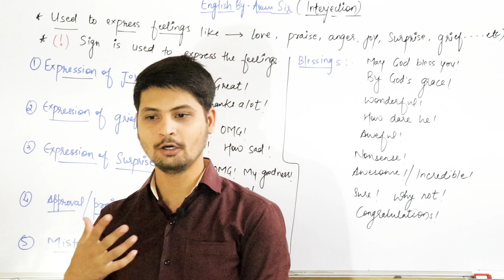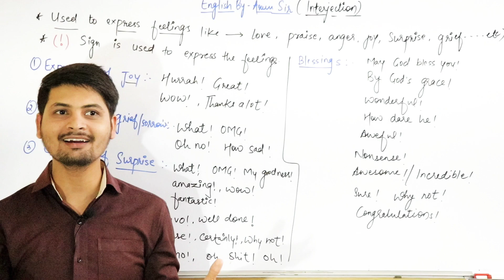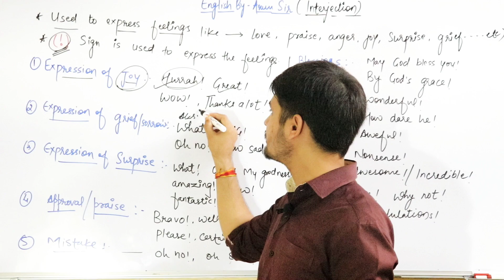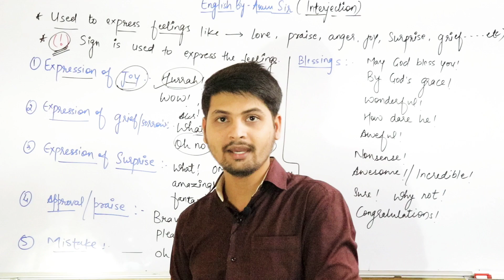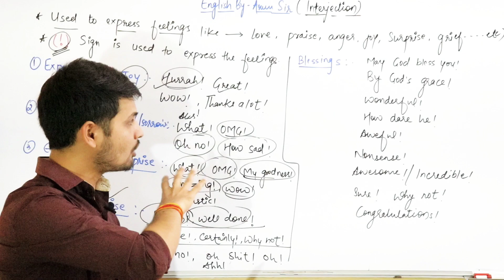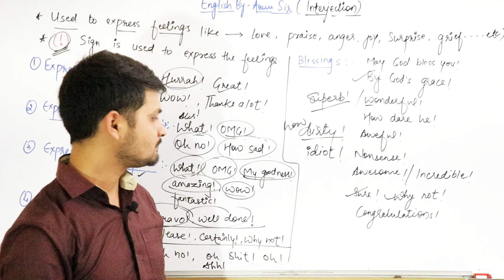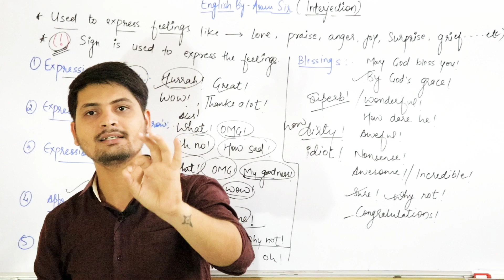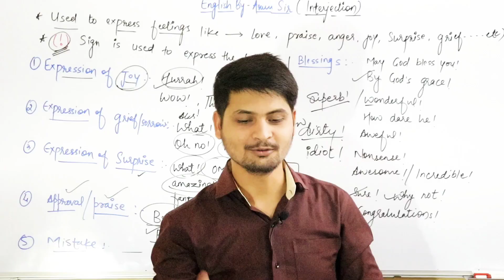INTERJECTION | Use of interjection|Interjection कैसे पहचानेinterjection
Parts of speech,interjection,Types of interjection|interjection ke prakar|English Grammar|Basic English Grammar in hindi|

About the video:
hello frnds.
in the series of Basic english grammar this one is another video in which I have explained interjection  and Types of interjection .
If you have any doubt do write us in the comment.

Facebook: @English by Arun sir

Direct-Indirect Speech

Letter Writing

CBSE CLASS - X NOVEL
THE STORY OF MY LIFE ( FULL SUMMARY)

Email writing

of pronoun|pronoun ke prakar|English Grammar|Basic English Grammar in hindi